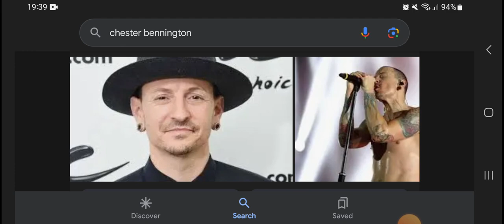Happy Heavenly 48th Birthday Chester Bennington